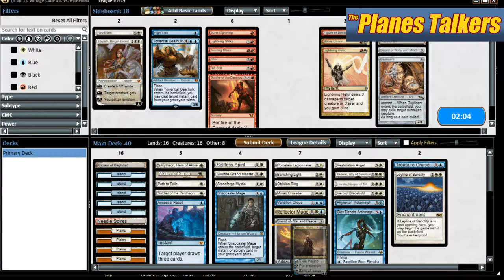Vintage Cube 03 Game 03